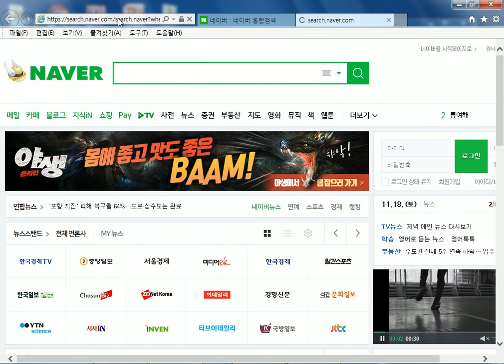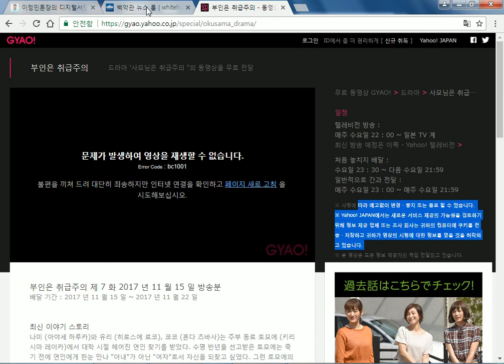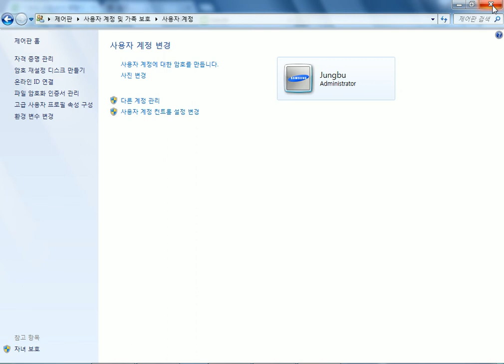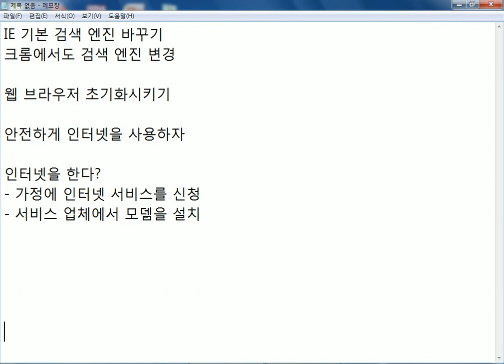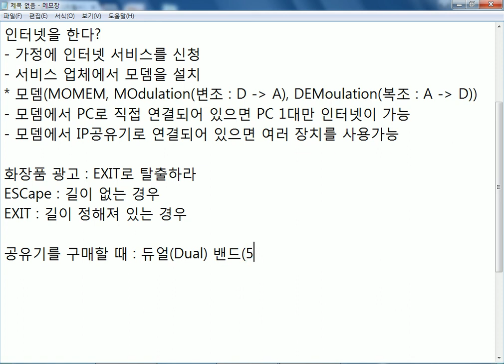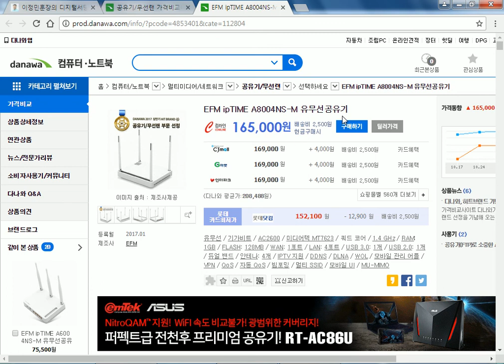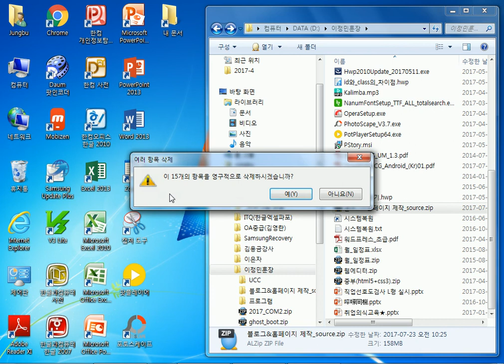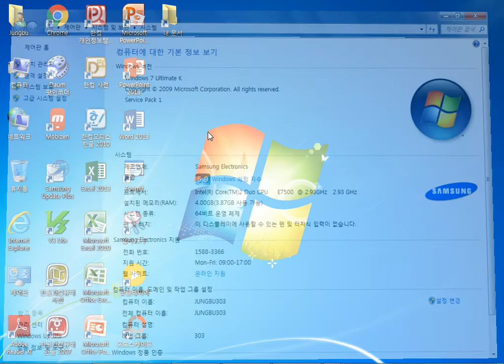새벽컴퓨터교실_PC관리와활용(06주차_171118)_중부